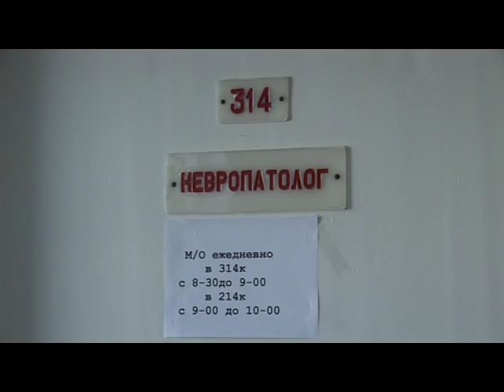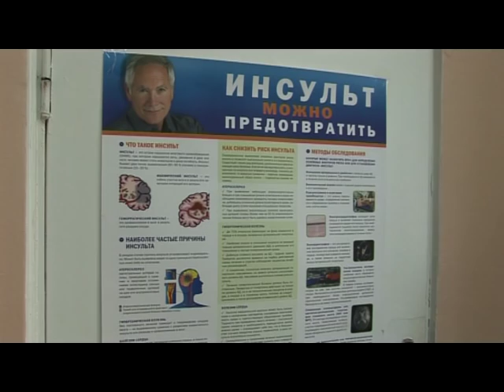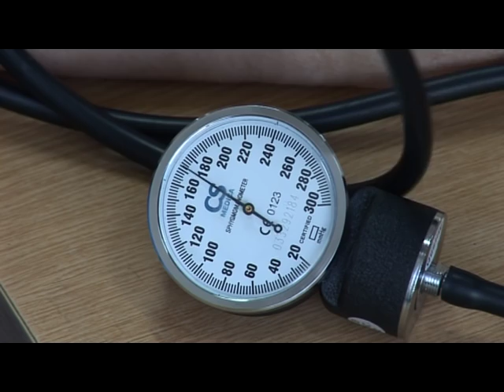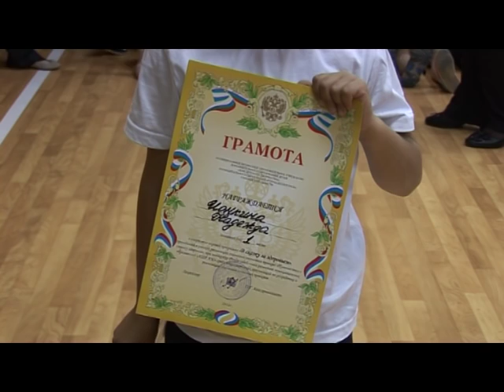Десна-ТВ: День за днем на 29.10.15 г.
В выпуске:
1. Визит начальника Управления ФСКН по Смоленской области.
2. Всероссийский день борьбы с инсультом.
3. Открытие спортзала в ДДТ.
4. Осенний утренник в д/с "Чебурашка".